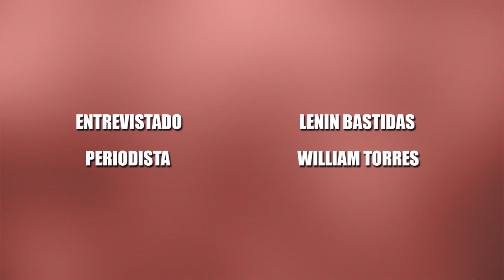Entrevista: Lenin Bastidas conversó con ADN Deportes (Parte 1)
Lenin Bastidas, actual director técnico del Portuguesa FC, nos comentó en esta primera parte de la entrevista sobre su infancia, sus primeros pasos en el mundo del fútbol como jugador y posteriormente su decisión de ser director técnico. Conoce los entrenadores que influyeron en la vida deportiva de Lenin Bastidas y el papel que juega la familia en su profesión. Finalmente, además podrás ver y escuchar cómo vive el fútbol el estratega rojinegro.

Esta es parte de la vida de Lenin Bastidas, desde ADN Deportes y no te puedes perder la siguiente parte donde nos hablará sobre su pasantía en el Deportivo Lara, Deportivo la Guaira y Portuguesa FC.